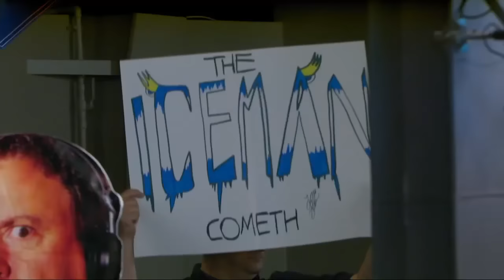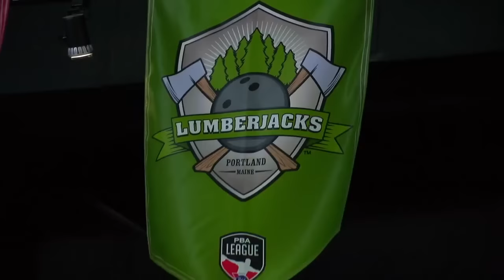2022 PBA League All-Star Clash | Full PBA Bowling Telecast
The 2022 PBA League All-Star Clash features Ryan Ciminelli, Mitch Hupé, Packy Hanrahan, Jason Sterner, Matthew Russo, Matt Ogle, Jakob Butturff, Darren Tang, Jake Peters and Jesper Svensson.

Originally aired on FS1 July 17, 2022 from Bayside Bowl in Portland, Maine.

Part of the 2022 PBA Tour on YouTube presented by Kia.